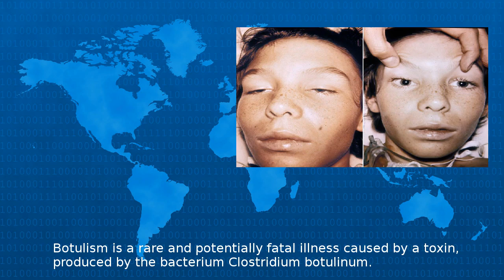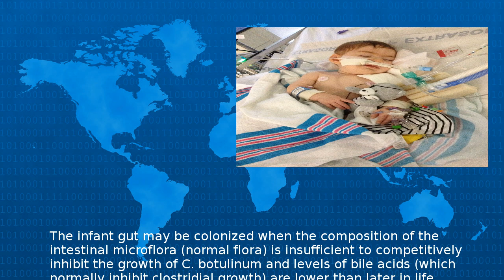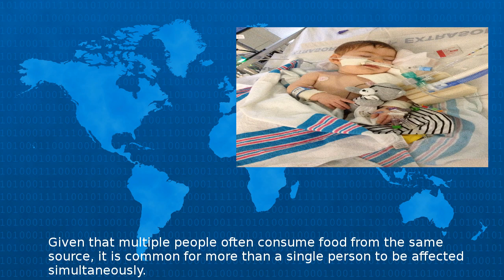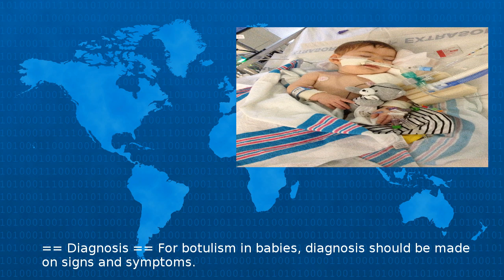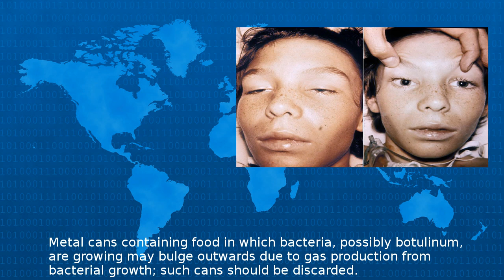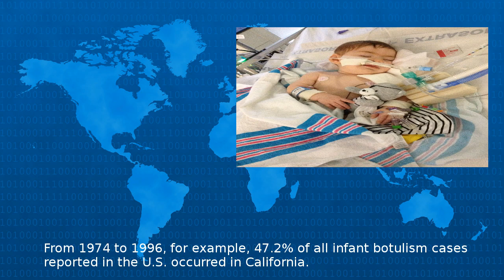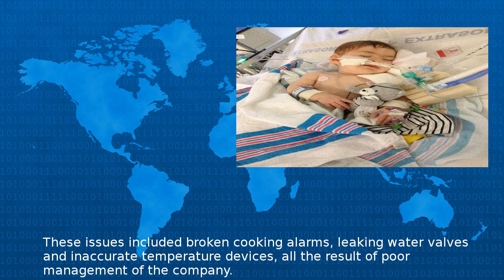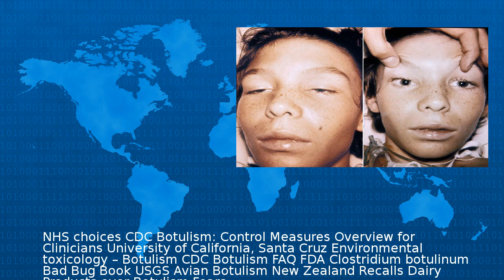Botulism - Wiki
Botulism is a rare and potentially fatal illness caused by a toxin produced by the bacterium Clostridium botulinum The disease begins with weakness trouble seeing feeling tired and trouble speaking...
Beta Test